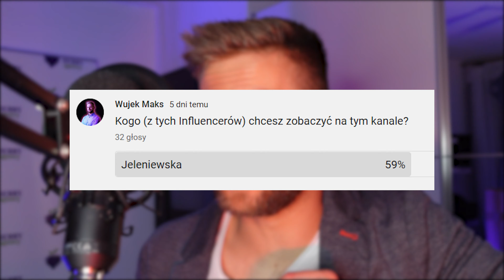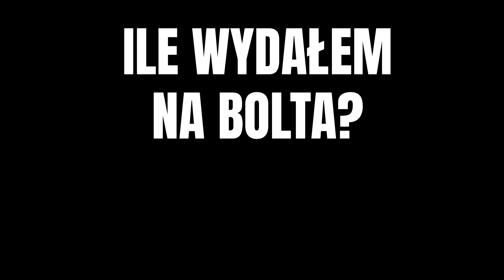Konferencja dla Influencerów - INFLUENCERS LIVE WROCŁAW 2022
🔹 Jakich rzeczy i jakich influencerów możesz poznać na konferencji Influencers Live Wrocław
🔹Czy warto jechać na taką konferencję?
🔹Aplikacja która automatycznie robi zdjęcia (dla modelek) jak się nazywa?
🔹 Ile zapłaciłem za hulajnogę pozostawioną w strefie NIEDOZWOLONEJ
🔹 Czy spotkałem JELENIEWSKĄ?

Również Aga Hauer
@social.and.media z którą poznaliśmy się po zakupie
mojego kursu
Pomyśleć, że nawet takie rzeczy łączą ludzi!

Więcej w filmie, obejrzyj.
👍 Bądźmy w kontakcie:
przywitaj się :)
Bądź na bieżąco i przywitaj się :)